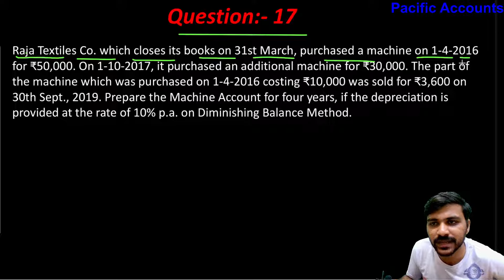Q-17 | Q-18 | DEPRECIATION CLASS 11 | CH-16 | ACCOUNTS | DK GOEL | PRACTICAL QUES |WDV| DIMINISHING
In this Video we are solving practical and additional questions Q-17,18 of class 11 from ch 16 Depreciation  from DK goel book(2024-25).

depreciation chapter of class 11 by straight line method |
depreciation chapter of class 11 practice questions dk goel |
depreciation class 11th hindi medium |
depreciation chapter of class 11 in hindi
class 11 ko depreciation |
ch depreciation class 11 wdv |
depreciation chapter of class 11 ledger |
depreciation chapter of class 11 straight line method |
depreciation class 11th straight line method |
depreciation class 11 accountancy profit and loss |
depreciation chapter of class 11 single line method |
depreciation chapter of class 11 profit loss |
straight lines class 11 depreciation |
depreciation chapter of class 11 methods |
methods of recording depreciation class 11 |
depreciation chapter of class 11 written down value method |
depreciation chapter of class 11 under straight line method |
class 11 depreciation under diminishing method |
class 11 depreciation under straight line method |
depreciation class 11 written down value method |
depreciation chapter of class 11 diminishing value method |
class 11 accounts depreciation written down value method |
provision for depreciation account class 11 written down value method |
depreciation class 11 wdv |
depreciation chapter of class 11 with provision |
wdv depreciation class 11 |
depreciation with provision class 11 |
depreciation class 11 chapter |
pacific accounts |
additional questions |